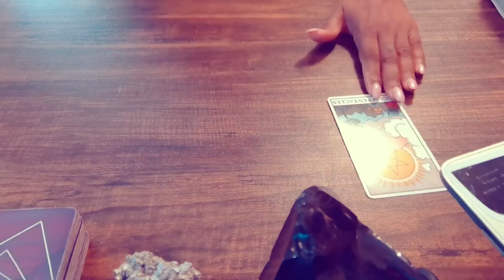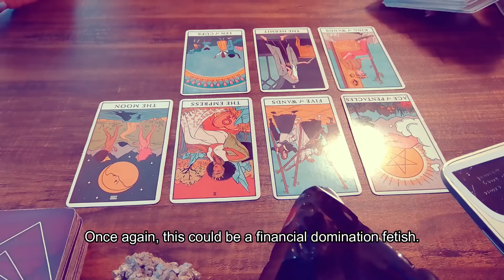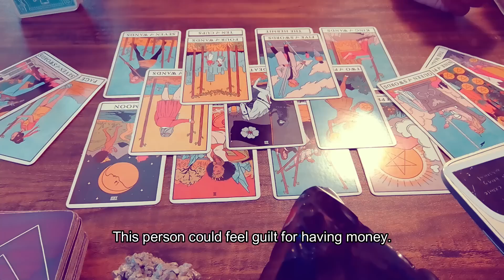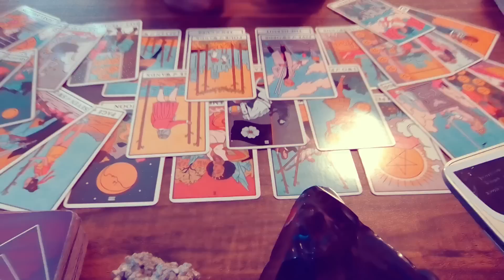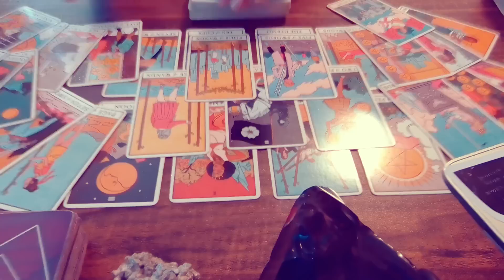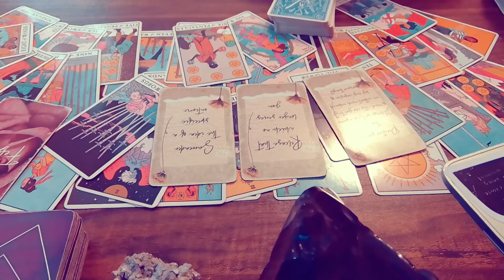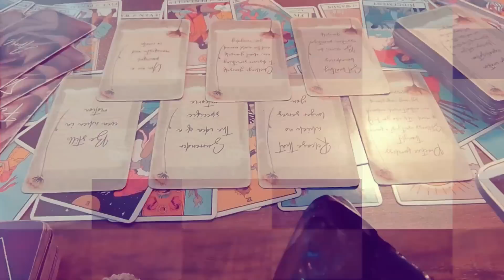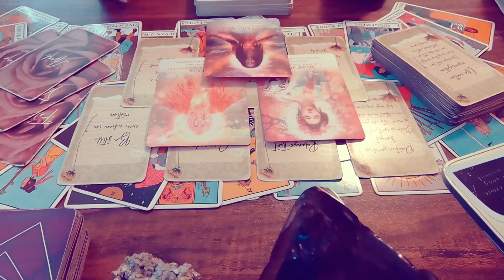THEY ARE ADDICTED TO TRICKING OFF ON IG MODELS